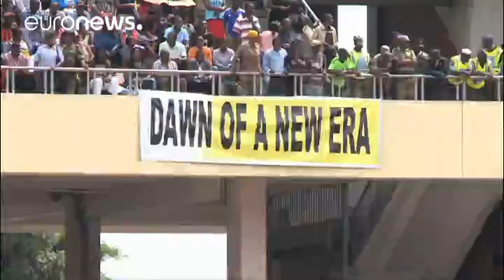Zimbabwean military chiefs 'rewarded' with cabinet jobs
The general who announced the beginning of the end of Robert Mugabe has been appointed the new foreign minister.

It is one of two top cabinet positions given to the military by new leader Emmerson Mnangagwa and is widely seen as a reward for instigating change.

Major-General Sibusiso Moyo has been made foreign minister and Air Marshal Perrance Shiri has been handed the sensitive land portfolio.

Mnangagwa Tweeted: "Our people have endured economic hardships for over two decades and now expect this government to turn things around, within the shortest time possible.

"Let us take advantage of the positive optimism among our people, ushered in by this new dispensation, and do our best."

But the opposition says hopes for a clean break from the past have faded.

Leader of the opposition MDC (Movement for Democratic Change) party, Morgan Tsvangirai, said: "I'm doubtful. It's a change of guard, but no change at all ... which is the one thing that is worrying, because the way they have started.

"There is beginning to be concern about what it is that he's laying on the ground... to deal with, to offer an economic plan."

Experts say people close to Mugabe remain in the circle of power, meaning past abuses are unlikely to be addressed.

Andrew Meldrum, the Acting Africa Editor at the Associated Press, told Euronews from Johannesburg: "Mnangagwa is the minister of defence, minister of security. He was very close to all of the rights abuses that happened.

"And also the military and the ruling party, ZANU-PF, that brought him to power, again, they don't want to have a full clean sweep or a truth and justice commission on that.

"So I don't think we can expect that. I think we can expect better management of the economy."

Mnangagwa was sworn in last week after 93-year-old Mugabe quit in the wake of a "de facto military coup".

The new leader said he wanted to use local expertise to revive the economy.

He called on former Mugabe minister Patrick Chinamasa to be the acting finance minister, despite criticism during his previous term in that post.